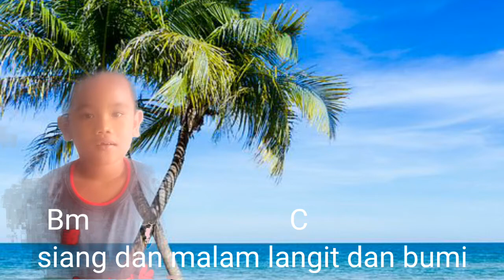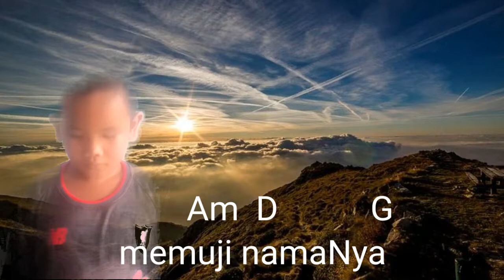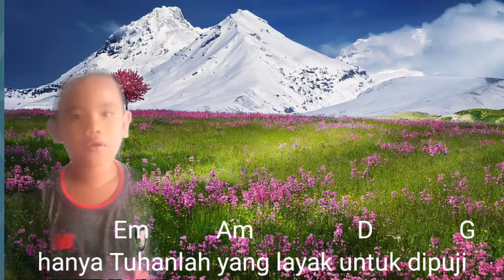Alam raya menyanyikan (lagu rohani)